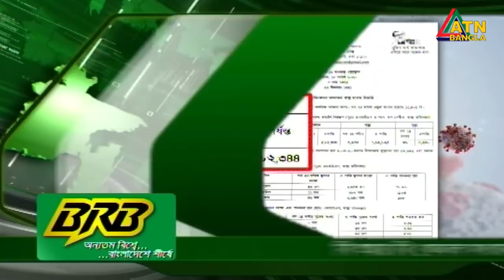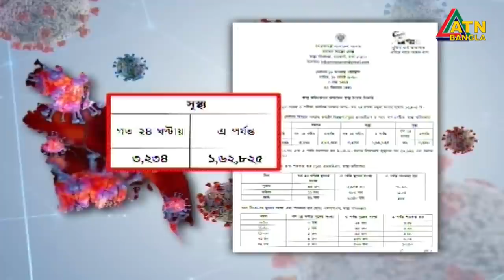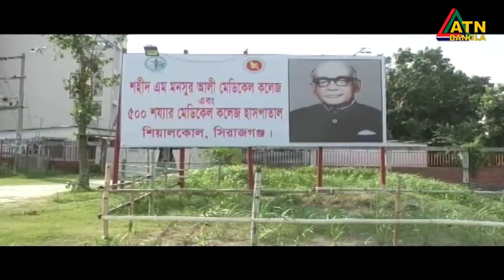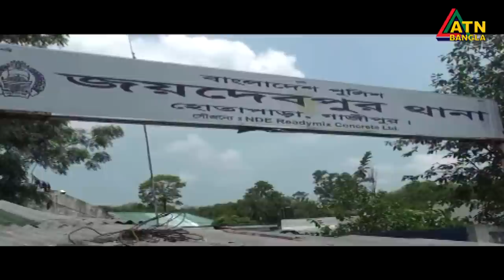এটিএন বাংলা গ্ৰামগঞ্জের সংবাদ | 18.08.2020 | ATN Bangla Gramgonjer News